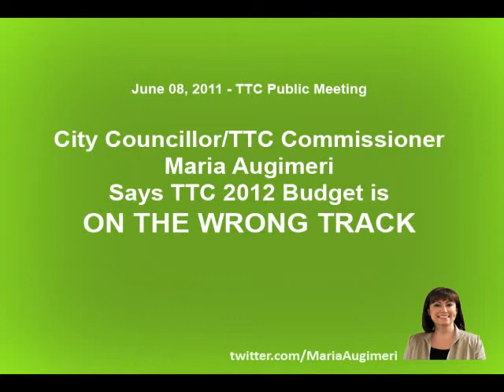Commissioner/Councillor Augimeri: Preliminary TTC 2012 Budget Is on the Wrong Track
June 2011, the TTC unveiled its 2012 preliminary budget showing a $39 million shortfall. Service cuts or fare hikes are on the table even before the budget accounts for a 10% arbitrary cut, as well as the cost of the "Essential Service" designation the TTC Commission could have avoided last December.  All this when the City expects 15 million more riders next year.